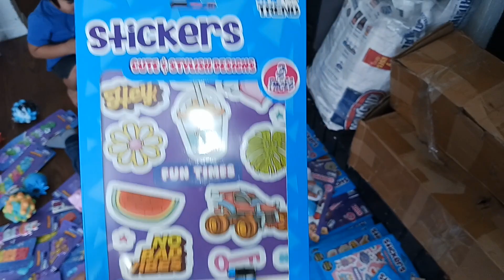dumpster diving |ang daming toys tinapon sa basurahan OMG 😲